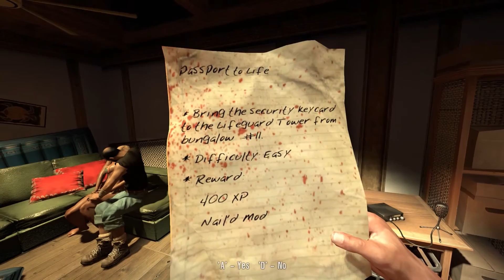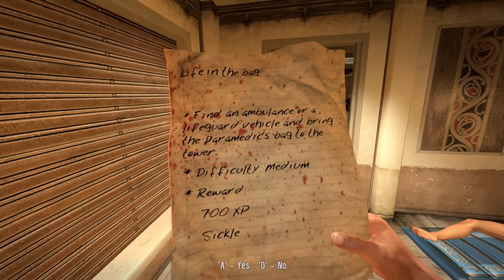Dead Island Walkthrough - Part 1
First part of a new walkthrough! This time its Dead Island's time to shine.
Welcome to Banoi, everyone!

In this walkthrough of Dead Island I'll be playing as Logan, whom is classified as the "Throwing Expert" and is the game's all-rounder character.
I'll not focus on collectibles and I will do side-quests I end up finding but otherwise focus solely on the main quests.
There will be little exploration outside looting while going from point A to point B.

Of course, as always, there will be no commentary!

Terror. Violence. Madness. Bedlam. A holiday paradise gone mad. A tropical island turns into total chaos after a mysterious zombie outbreak. Cut off from the rest of the world, the player’s only chance to survive is to fight to the death and find a way to escape from the island.

Dead Island combines first-person action with a heavy focus on melee combat, character development and customization of a vast array of weapons. All of these gameplay features are presented in a dark story inspired by classic zombie movies with a gritty and engrossing campaign that can be played with up to four players in co-op mode.

Set in an open world tropical island, hordes of different festering zombies await players around every corner while they embark on a variety of thrilling missions through the holiday resort. With firearms and ammunition being scarce the player must rely on utilizing found items as weapons for self-defense and fight off zombie hordes in intense melee combat. A diverse range of items can be collected and will later serve to transform the player’s ordinary makeshift weapons into serious instruments of destruction.

In addition to satisfying even the most bloodthirsty action fan’s fantasy, Dead Island also features role-playing elements which allow the player to develop one of the game’s unique character classes according to their preferences, all the while learning new skills and fresh tactics during their journey through the perilous environments of the island. What’s more, anytime during a game up to four players can seamlessly join together and experience the intense combat and immersive story with cooperative gameplay.

Dead Island was developed by Techland and published by Deep Silver.